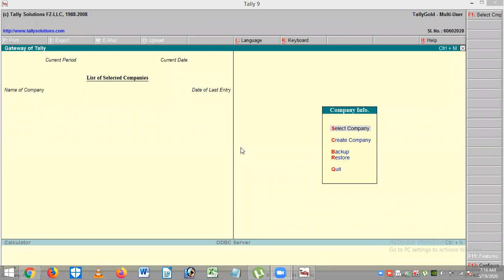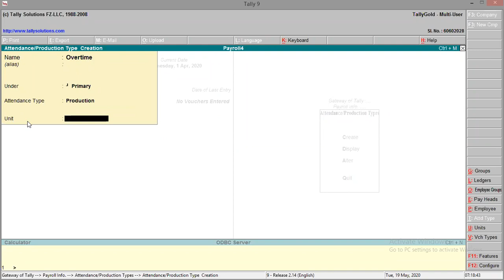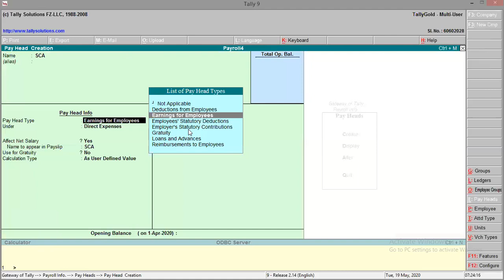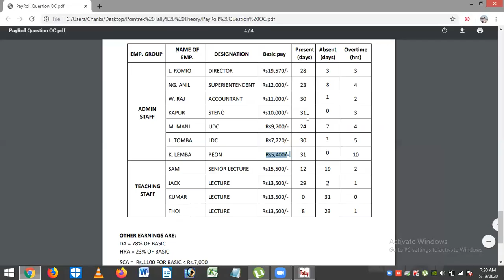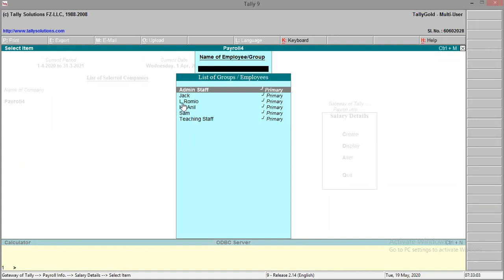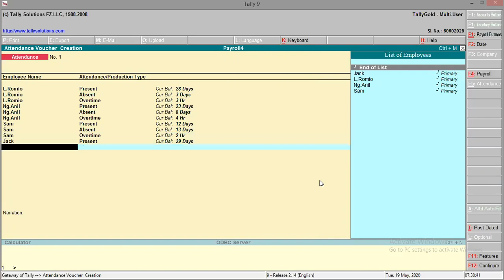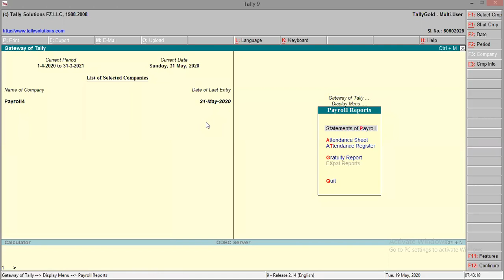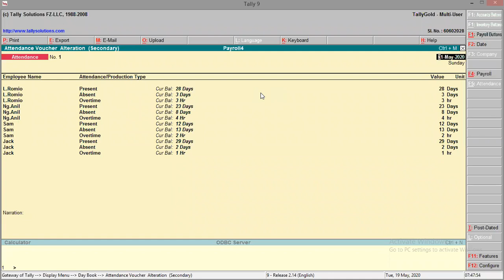CFA 20APR 19MAY PAYROLL